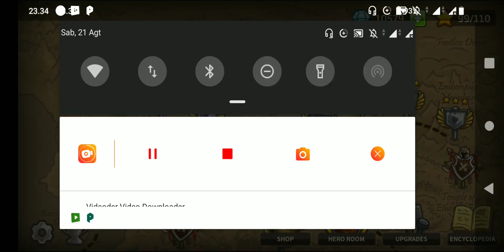Kingdom Rush Frontiers - Desecrated Grove - Heroic VETERAN - Walkthrough Gameplay